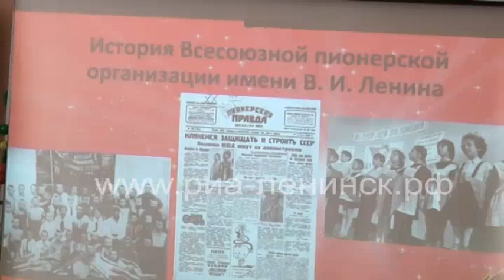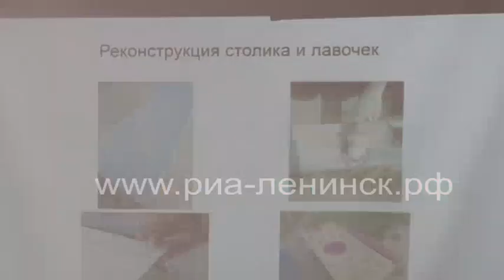Городская научно-практическая конференция среди учащихся 7-11 классов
Учащиеся школ Ленинска-Кузнецкого приняли участие в традиционной городской научно-практической конференции. Результаты своих исследований представили ребята 7-11 классов. Ведущим секций и экспертам предстояло оценить более 70 работ